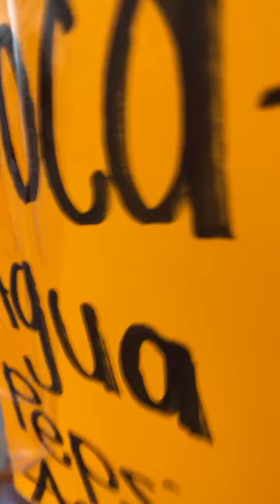Comiendo hamburguesas en cerro más alto de MEXICO 🌟🇲🇽